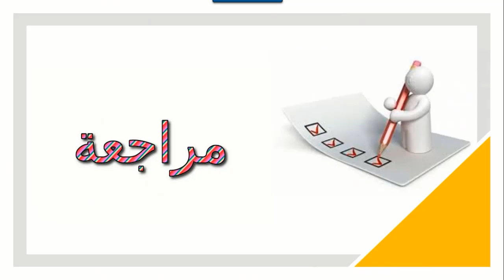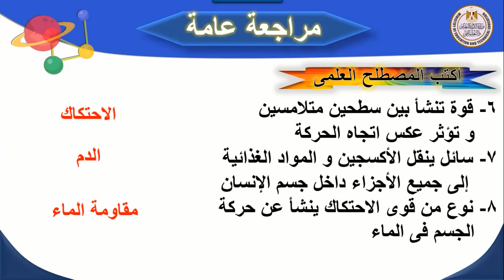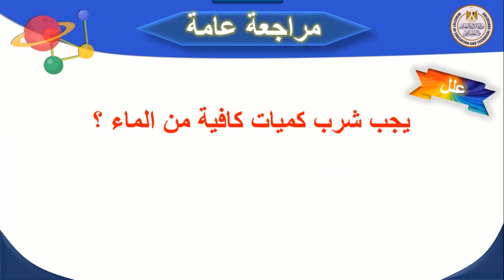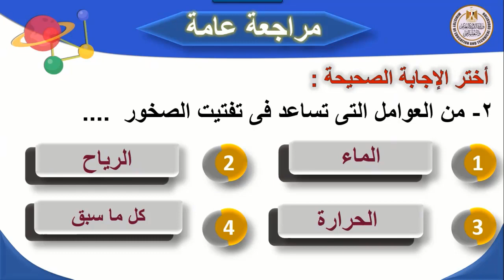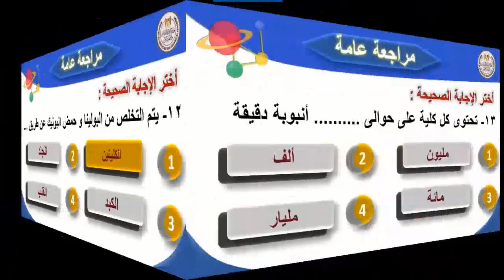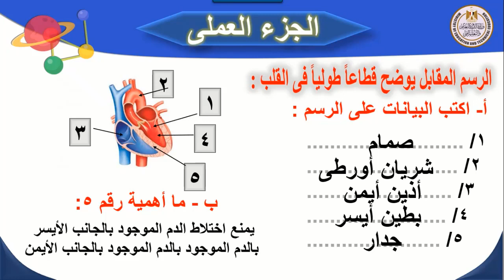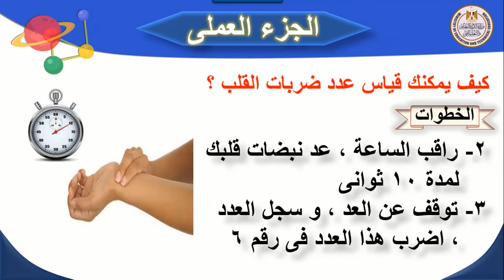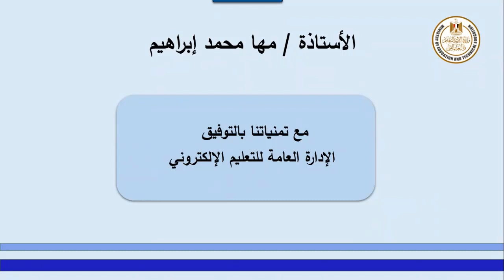علوم 5 ابتدائى مراجعة عامة